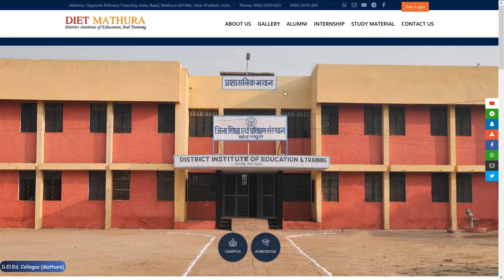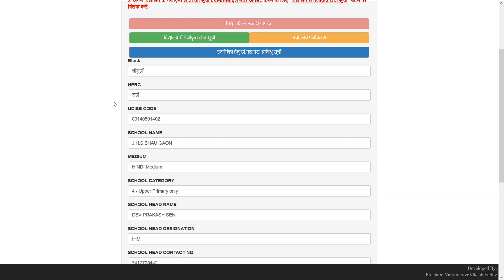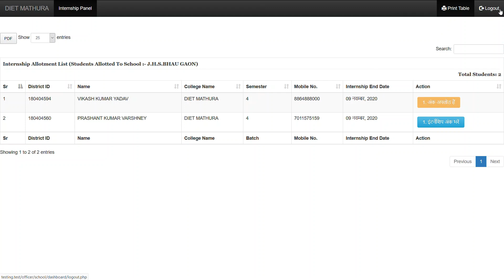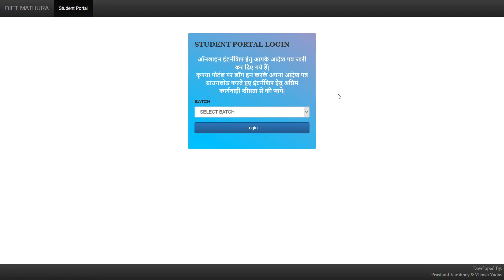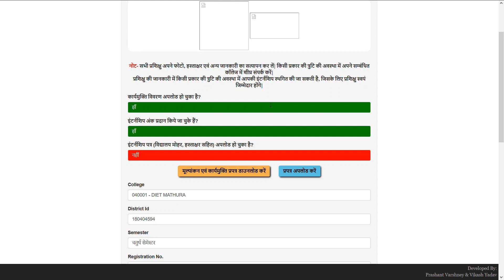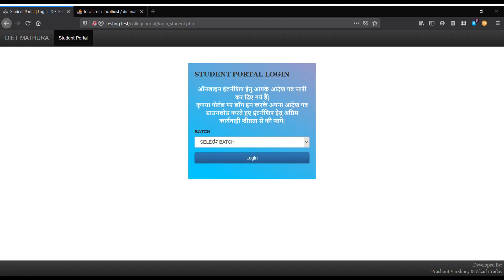इंटर्नशिप 2020 - अंक भरने एवं कार्यमुक्ति की प्रक्रिया हेतु दिशानिर्देश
समस्त परिषदीय विद्यालयों में इंटर्नशिप कर रहे प्रशिक्षुओं की इंटर्नशिप पूर्ण होने के उपरांत उनके इंटर्नशिप अंक सम्बन्धित विद्यालय के प्रधानाध्यापक द्वारा पोर्टल पर अपलोड किये जायेंगे| अंक अपलोड करने के बाद प्राप्त इंटर्नशिप लैटर को प्रिंट करके हस्ताक्षर एवं विद्यालय मोहर लगाकर पत्र को पोर्टल पर jpeg फॉरमेट में अपलोड करेंगे|

पत्र अपलोड होने के उपरांत ही प्रक्रिया पूर्ण मानी जाएगी|
अत: समस्त प्रधानाध्यापक वीडियो को अंत तक अवश्य देखें और अधिक जानकारी हेतु टेलीग्राम चैनल ज्वाइन करें-